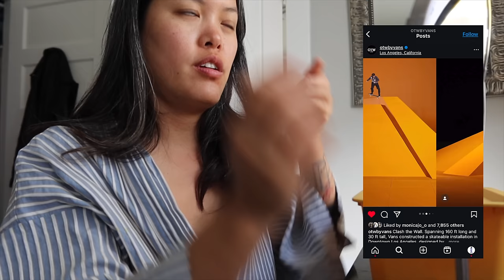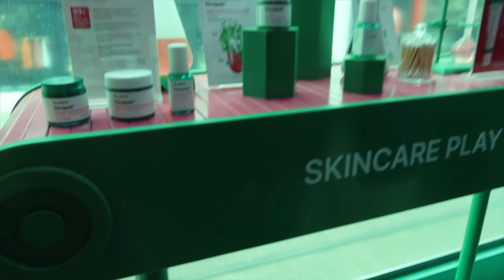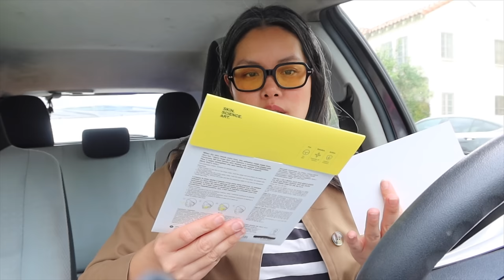Weekly Vlog | Frieze Art Fair, citrus season, beauty events!